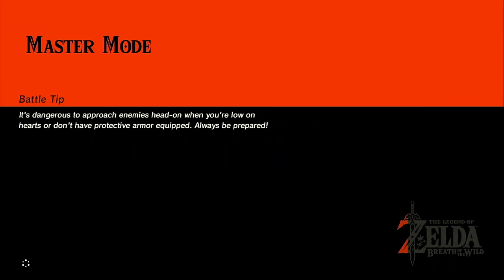The Legend of Zelda BOTW Playthrough Prt17・ Castle Town ・ゼルダの伝説 ブレス オブ ザ ワイルドプレイ動画第十七話(Switch)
Hey there, and welcome to Backlog Game Reviews. Here's the seventeenth part of the Breath of The Wild playthrough on the Nintendo Switch. This episode with the fully powered Master Sword in hand we travel in the guarding infested Hyrule Castle Town.

I hope to see you again here at Backlog Game Reviews.